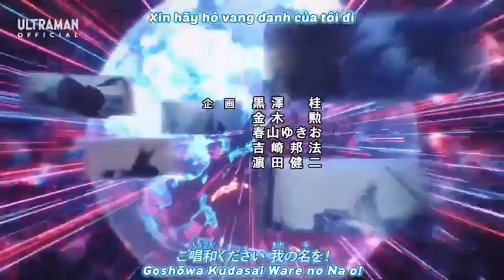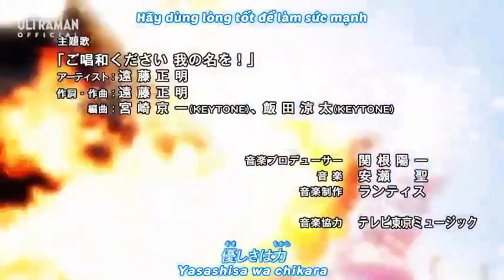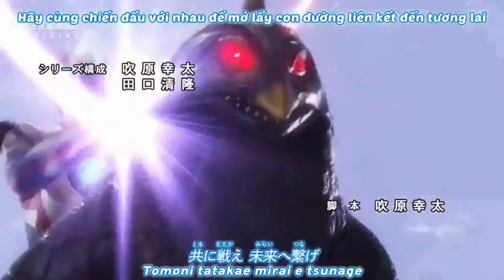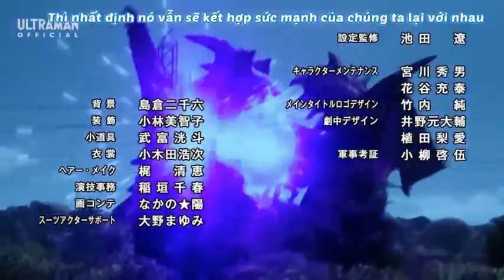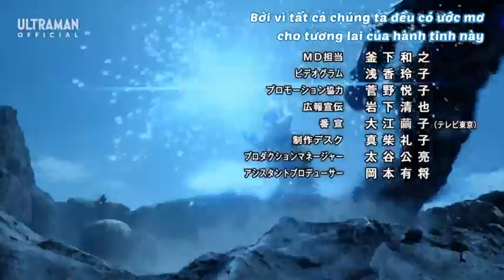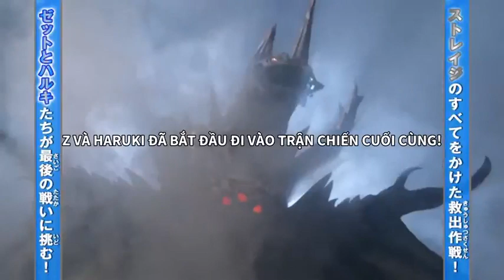Ultraman Z tập 24 (2020) VIETSUB